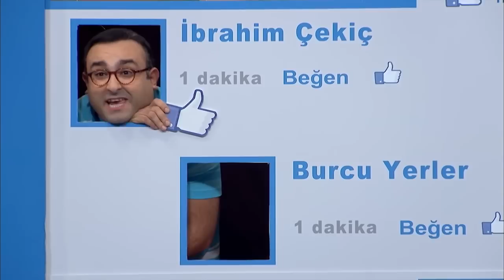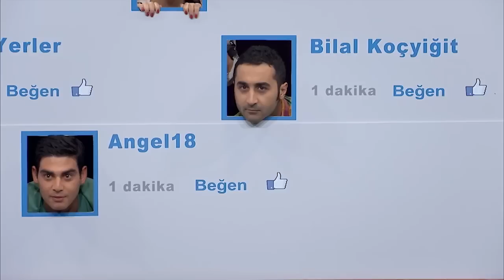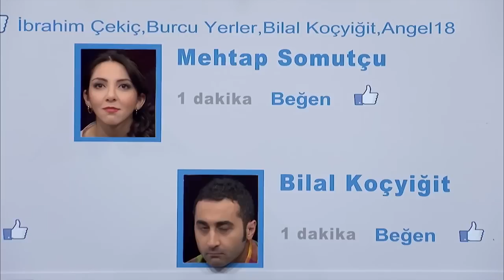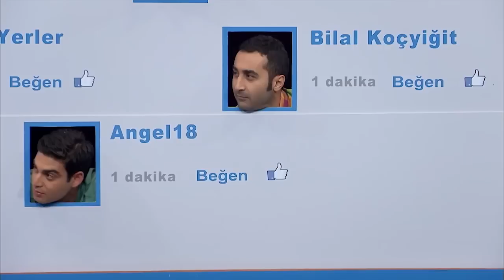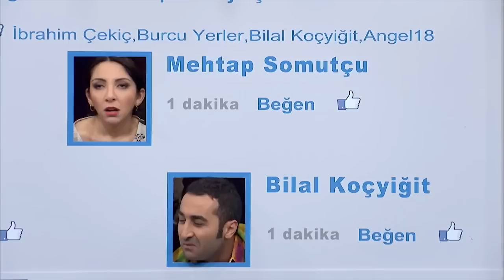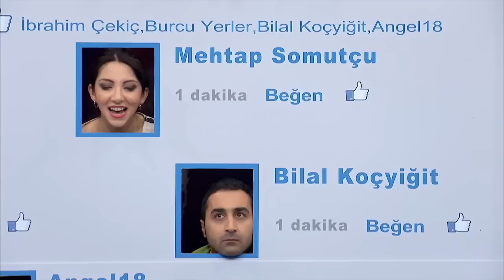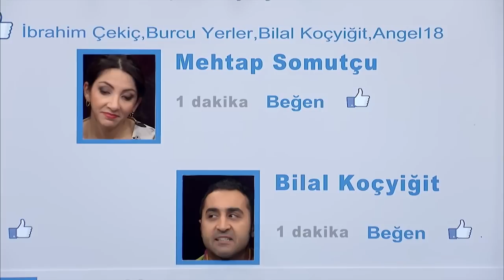Güldür Güldür Show 48. Bölüm - Sosyal Medya Fenomeni - Alişan Bahçede Miş Miş